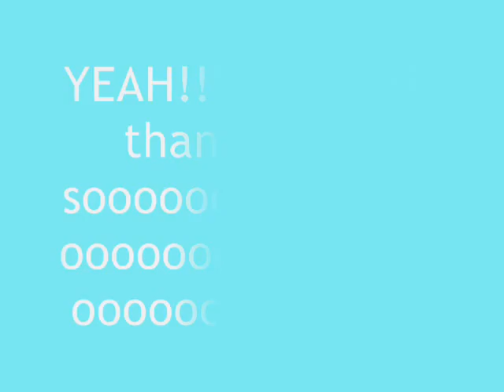i got 100 subscivers!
yea! thanks u guys! Comment is u are subscive to me!